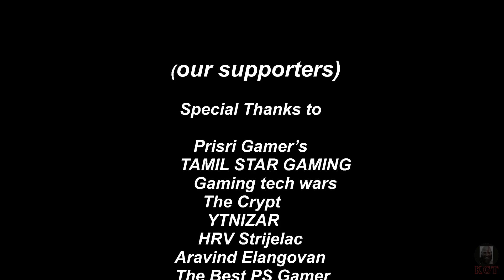God of War 5 Ragnarok Game-Walkthrough & story in Tamil explanation|Game-play|தமிழ்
God of War Ragnarok Tamil.போர் கடவுள் தமிழ் கேமிங் God of War Ragnarok Tamil Story Game Our action adventure emotional funny moments to
play as Kratos and Atreus vs norse gods Thor & Odin in this God of War 5 Ragnarok Tamil Gameplay Live Stream.
God of War Ragnarök is an action-adventure video game developed by Santa Monica Studio and published by Sony Interactive Entertainment.
It was released worldwide on November 9, 2022, for the PlayStation 4 and PlayStation 5, marking the first cross-gen release in the
Initial release date: November 9, 2022
Series: God of War
Mode: Single-player video game
Composer: Bear McCreary
Platforms: PlayStation 5, PlayStation 4
Genres: Action-adventure game, Fighting game, Hack and slash
Nominations: The Game Award for Most Anticipated Game.
God of War Ragnarok is a action-adventure video game developed by Santa Monica Studio and published by Sony Interactive Entertainment.
From Santa Monica Studio comes the sequel to the critically acclaimed God of War. Kratos and Atreus must journey to each of the Nine
Realms in search of answers as Asgardian forces prepare for battle. Along the way they will explore stunning, mythical landscapes.
God of War 5 Ragnarok Gameplay Walkthrough PS5 PS4 PRO let's play playthrough review guide
Showcasing all cutscenes movie edition, all boss fights / boss fights, side missions, upgrades, outfits / costumes, all characters,
best moments, final boss and true ending, secret ending.

godofwarragnarok,tamilreivew,tamilgamestory,Tamil,TamilGaming,GodofWarRagnarokTamil,GodofWarRagnarok,GodofWar5,GodofWarTamil,Ragnarok,
StoryGame,StoryGameTamil,தமிழ்,godofwarragnarok,godofwar,tamil,tamildubbed,vanqssk,storygames,GodofWarRagnarokTamil,GodofWarRagnarok,Tamil
,TamilGaming,GodofWar5,GodofWarTamil,Ragnarok,StoryGame,StoryGameTamil,TamilGamer,PS4,Gameplay,Walkthrough,Kratosgamingtamil,kratos,